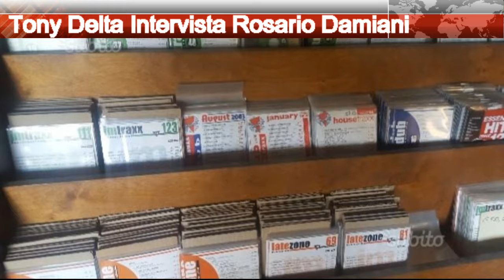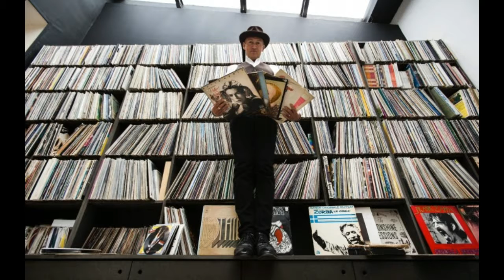"il dj" : Tony Delta intervista Rosario Damiani su Enjoy 16.09.2017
Tony Delta intervista 🎤 Rosario Damiani 🎧
si parla di "djing" dal passato ad oggi
sono interessati gli amanti della Musica, i d.j.s, chi sta iniziando, chi ha smesso e chi non smetterà mai !
Buon ascolto ! 📻
il programma è trasmesso in F.M. ogni weekend in 20 radio sul territorio nazionale.
La Musica è sacra ! 📀